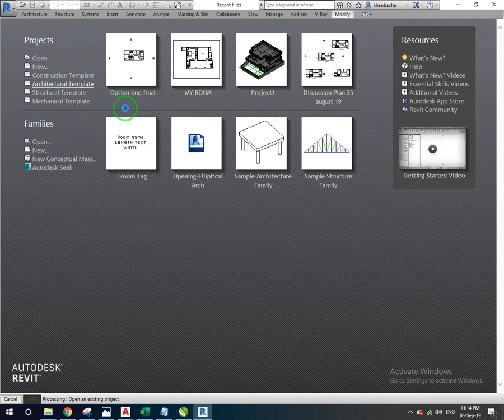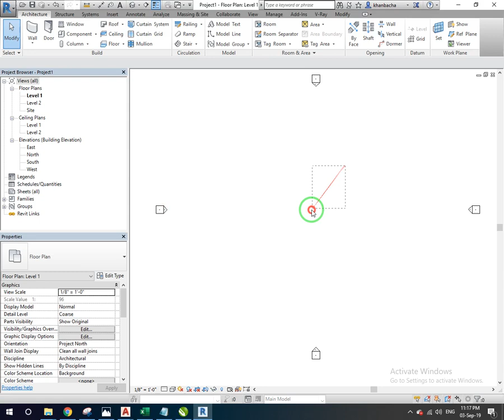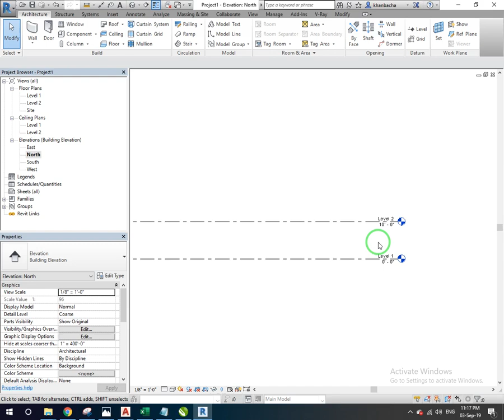002 Revit Project Units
Click Manage tabSettings panel Project Units.